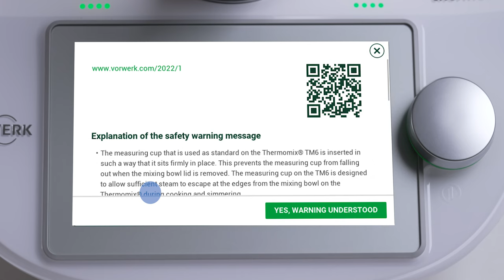How to cover the Thermomix® TM6 mixing bowl lid in guided cooking